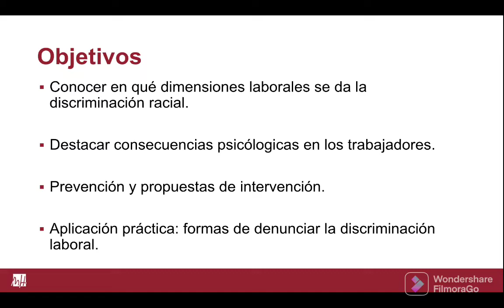El racismo en el ámbito laboral y sus consecuencias psicológicas en los trabajadores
En este vídeo se muestra la forma en la que se presenta el racismo en cuanto al mundo laboral y, además, de cómo afecta este a los trabajadores que lo sufren. Las consecuencias pueden ser estrés y ansiedad, entre otras. Por otro lado, se muestran propuestas para la prevención de esta discriminación laboral. Y, por último, se explican las formas de denunciarla, destacando el buzón de lucha contra el fraude laboral.